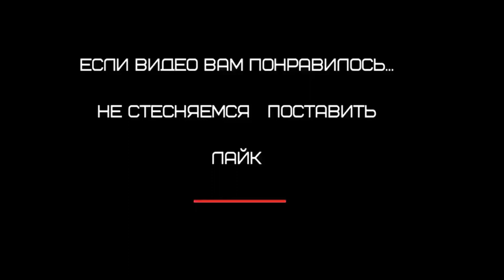реставрация противотуманки .WV Tiguan.